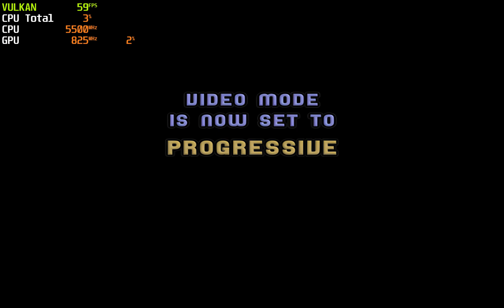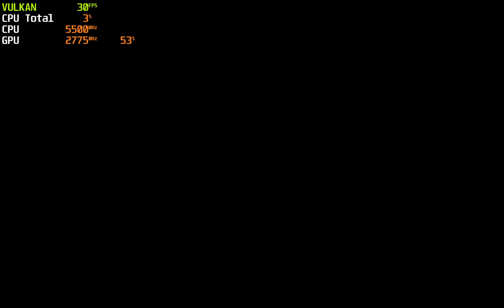Wave Race: Blue Storm ~4K HD UI & Font Textures | Wii Dolphin | PC RTX Widescreen RTX 4090 Testing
Settings: 8 X Native,SSAA x 2

HD HUD and Font Textures created by me ( Updated )
-Added HD UI & font for stunt mode and multiplayer mode.This should be perfect!